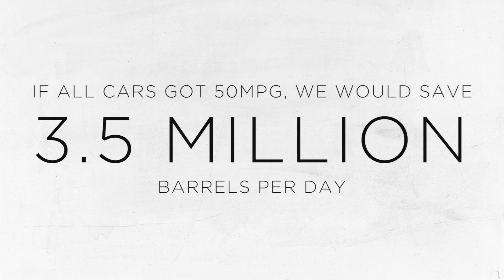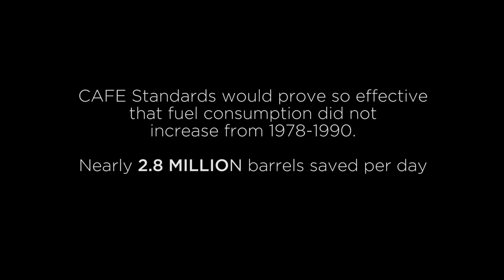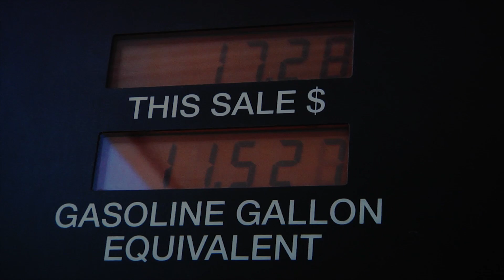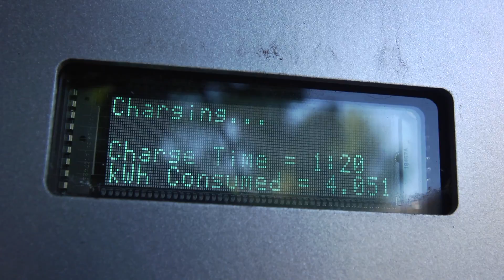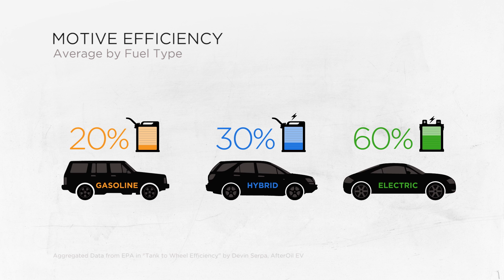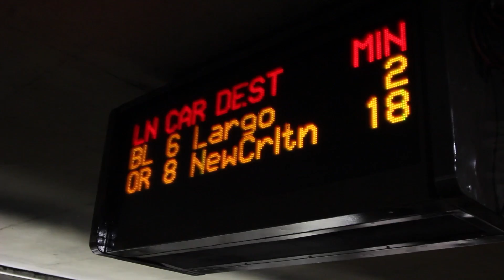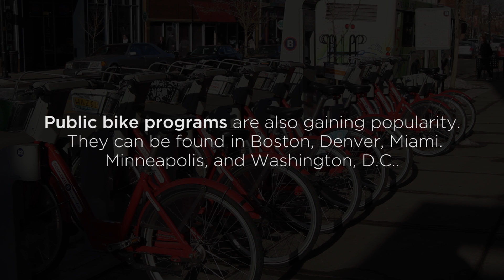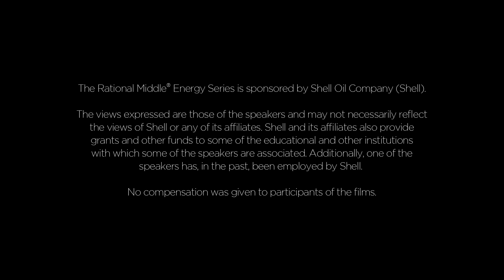Getting to Go: Tackling the Future of Transportation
The path to a clean energy future is paved with small moves that result in big outcomes. We take a look at several promising directions for the future of transportation - from efficiency of the internal combustion engine, to natural gas vehicles, the electric motor, mass transit, and beyond.